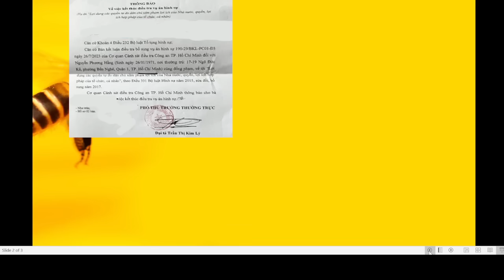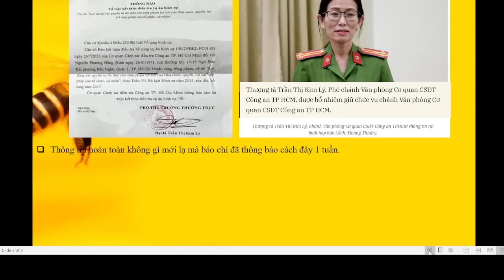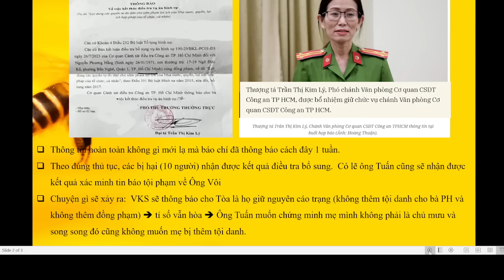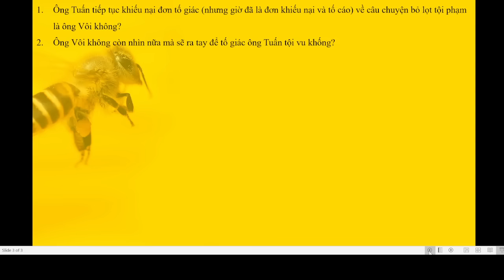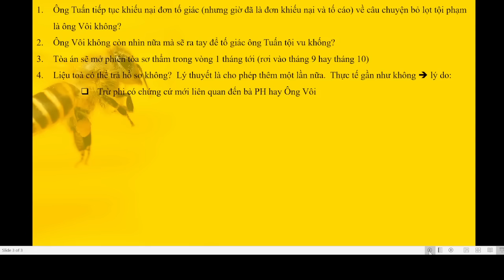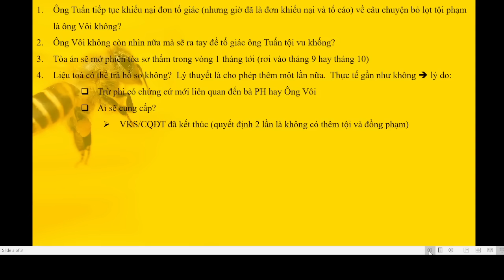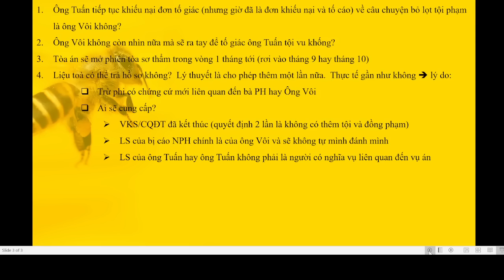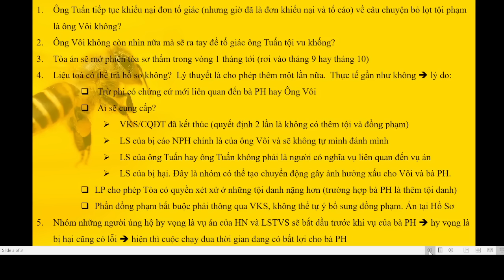TVPS 602: Mừng Vì Cuộc Điều Tra bàPH Đã Kết Thúc? Kẻ Vui Người Buồn Dù Cùng Một Team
👉 Tính đến 7/2023, TVPS đã chia sẻ gần 600 video liên quan đến các chủ đề drama Nguyễn Phương Hằng, Vụ Án 331 của Tịnh Thất Bồng Lai cùng những diễn biến các vụ án nóng tại Việt Nam
👉 Mục đích của chương trình là gửi đến quý vị khán giả trong Cộng Đồng Mạng Nói Tiếng Việt những kiến thức pháp luật căn bản tại Việt Nam và cùng trao đổi những quan điểm và nhận định cá nhân
🔴 XIN CHÂN THÀNH CẢM ƠN MỌI NGƯỜI ĐÃ ỦNG HỘ KÊNH!